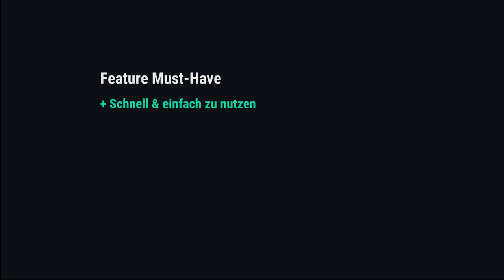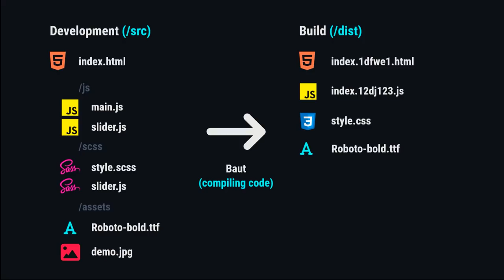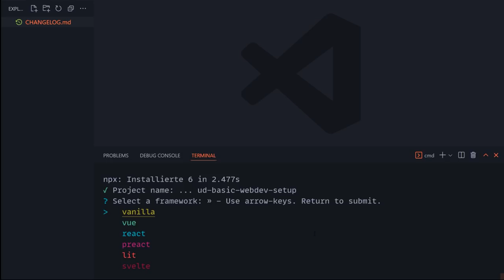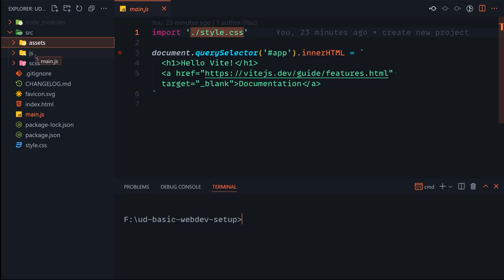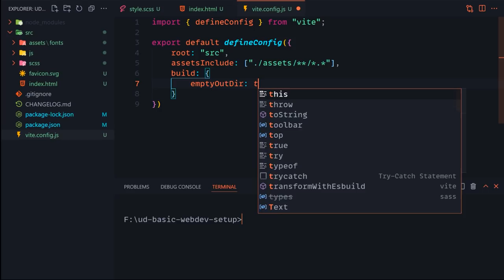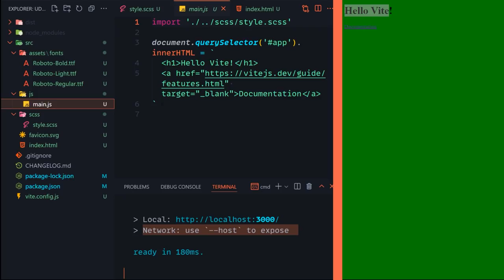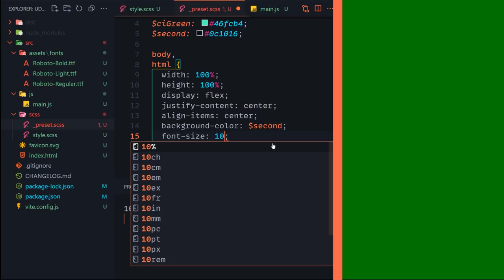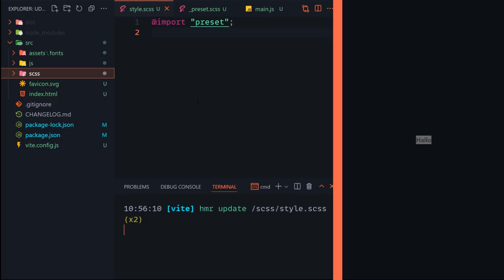Neue Basic Web Dev IDE mit Vite! 👍 [TUTORIAL]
Meine Entwicklungsumgebung 2022 mithilfe von Vite für alle zukünftigen Videos.

Kapitel:
00:00 Einleitung
01:12 Theorie
06:51 Vite
07:09 Neues Projekt
08:56 Setup
16:03 Presets
21:31 Ende